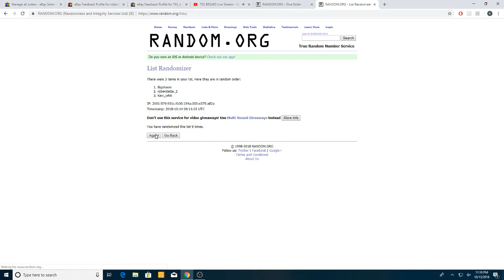10-13-2018 RANDOM GIVEAWAY! CONGRATS!